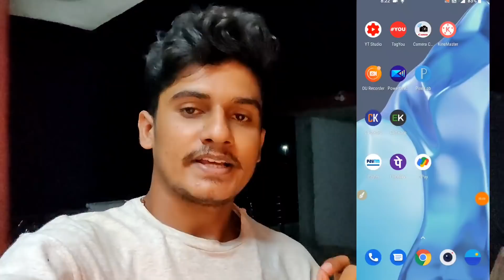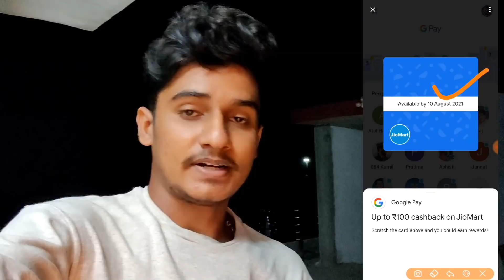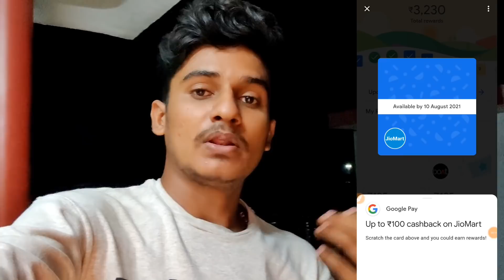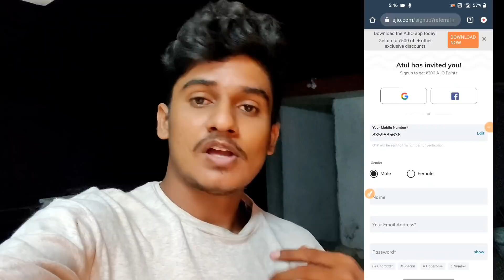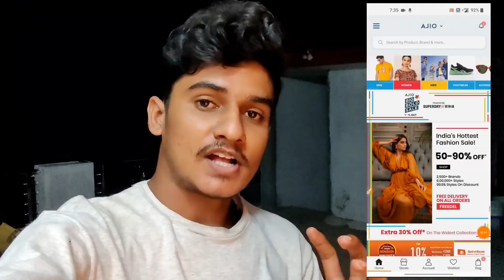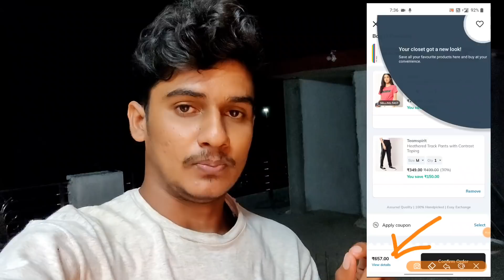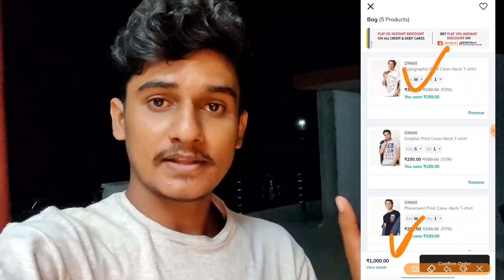🔥Google Pay bug Upto ₹100 cashback | Free Shopping ₹600 | Ajio.com Loot discount Offer | Today New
🔥Google Pay bug Uoto ₹100 cashback | Free Shopping ₹600 | Ajio.com Loot discount Offer | Today New

⏩ Refer Code - ATUKETGIA

🔴Product 🔴

Google Pay Tez App Offer
Google Pay Tez New Offer
Google Pay Tez New Offer 12 Scratch Card Free Google Tez Offer 2020 12 Scratch Card Free 2020
Google pay Mobile Recharge Offer
Google pay DTH Recharge Offer
Google pay May 2020 offer

Ajio App New loot offer
jioMart new offer
jio mart Google pay offer